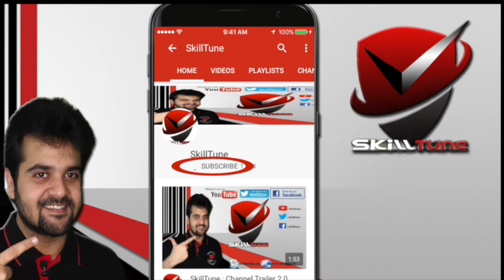SkillTune LetsRewind #2017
We started this channel on 09 Jan'17.

This is a small look back on the journey so far!